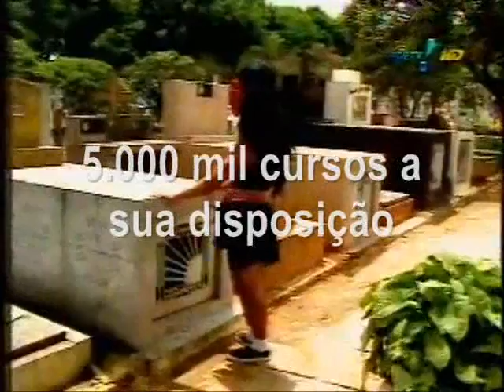Momento Amy Winehouse 9 Pânico na Tv 02 11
5 maneiras panico na tv
amanda pânico
amy house panico
amy winehouse do pânico
amy winehouse pânico
amy winehouse pânico na tv
ansiedade pânico
anão do pânico
ataque de pânico
barra anti pânico
blog do panico
blog pânico
bola panico
bola panico na tv
bolas em pânico
bolina panico na tv
camisa panico na tv
camisas do pânico
camisas panico na tv
camiseta panico na tv
camisetas do pânico
camisetas do pânico na tv
camisetas panico na tv
camisetas pânico
carioca do panico
carioca pânico
cd panico na tv
dvd panico
em pânico
emoticon panico na tv
emoticons panico na tv
filme pânico
impostor panico na tv
impostor pânico
jovem pan fm pânico
joven pan pânico
ju panico
ju panico na tv
juli panico na tv
july panico na tv
karaoke panico
karaokê do pânico
loja do pânico
malisa panico
mario panico
meda panico
medo pânico
mendigo do panico
mendigo do pânico
mendigo pânico
morte pânico
mulheres do pânico
nossa panico
nossa panico na tv
o impostor panico
o impostor panico na tv
o impostor pânico
o panico
o panico na tv
o que é pânico
panicats do panico
panico 1 download
panico 2 download
panico ao vivo
panico delivery
panico momento amy
panico mp3
panico na tv 2008
panico na tv 2009
panico na tv adriano
panico na tv download
panico na tv horario
panico na tv malisa
panico na tv mario
panico na tv momento amy
panico na tv mp3
panico na tv robaldo
panico na tv susan
panico no mar
paniquetes do panico
programa pânico
programa pânico na tv
pânico
pânico 1
pânico 2
pânico 3
pânico 4
pânico ao vivo
pânico clodovil
pânico da tv
pânico delivery
pânico filmes
pânico fm
pânico infantil
pânico interne
pânico jovem pam
pânico jovem pan
pânico jp
pânico na interne
pânico na internet
pânico na internê
pânico na tv
pânico na tv ao vivo
pânico no lago
pânico psicologia
pânico rede tv
pânico redetv
pânico sindrome
pânico tv
red tv panico
robaldo panico
ronaldo do pânico
ronaldo no panico na tv
ronaldo panico na tv
ronaldo panico na tv mp3
ronaldo pânico
ronaldo pânico na tv
rádio pânico
sabrina do panico
sabrina pânico
sabrina sato do panico
sabrina sato pânico
silvio santos pânico
sintomas pânico
site do pânico
site do pânico na tv
site panico na tv
universo panico
ver panico na tv
vesgo do panico
vesgo do panico na tv
vesgo pânico
www panico na tv com